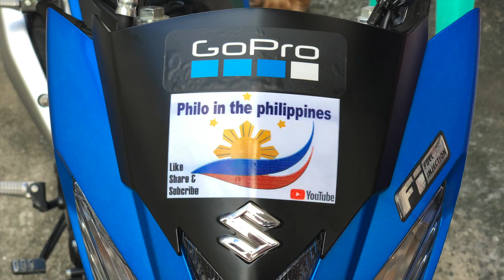1 Year Living in the Philippines this is my story.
Camera is a GoPro Hero 6  1080p 30fps